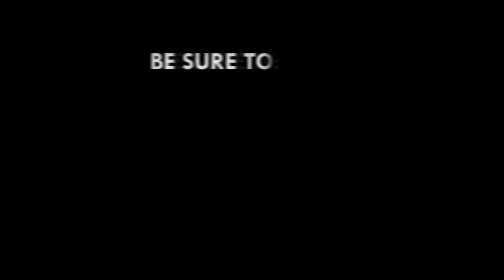Ghana Industry CEO Awards: Stanbic Bank boss wins best CEO in Banking